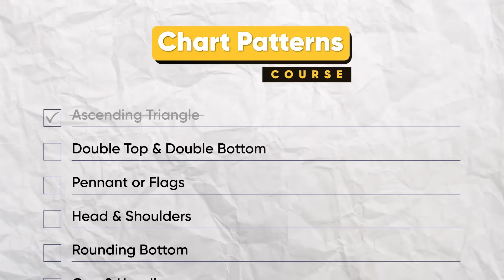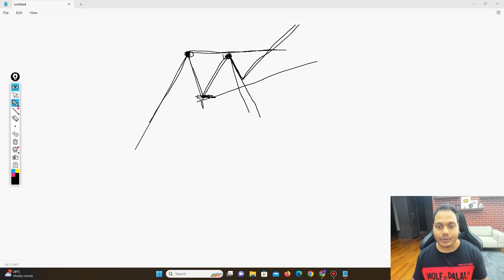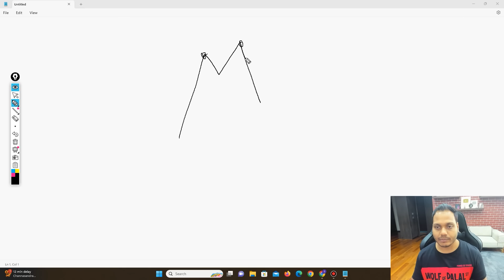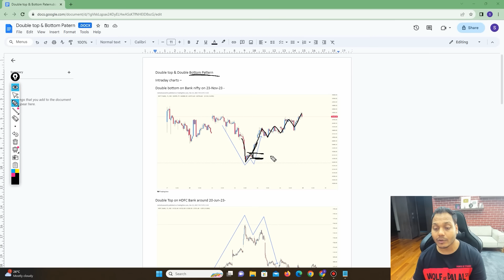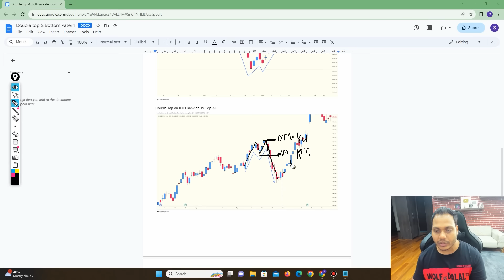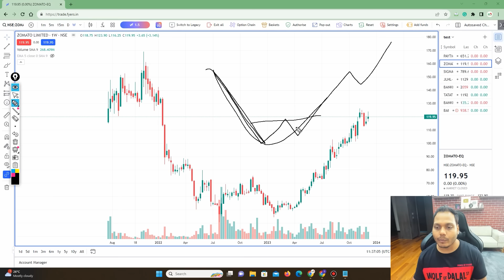Chart Patterns Free Course | Power Of Stocks EP-2